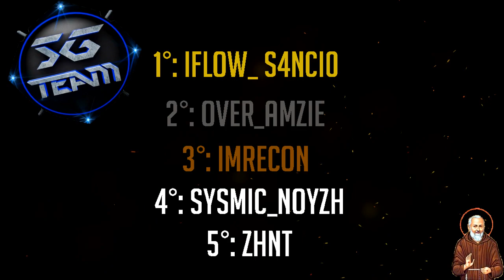Top 5 Padre Pio's Clips Of The Week Ep.9 ( Comment Sigma_zPollo )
Leggete (Open Description)

Bella Ragazzi ;) Rieccovi le tanto amate Top 5 Padre Pio! Dopo una serie di problemi con il vecchio editor siamo riusciti a trovarne un ' altro e d'ora in poi ne caricheremo uno a settimana, vi ricordo di continuare a mandarci le vostre clip, perchè il prossimo episodio sarà un Ep. speciale, cioè saranno 10 clip anziche 5 e ci saranno 3 commentatori che scoprirete nel futuro video. Sarà veramente spettacolare! Quindi mandateci tutte le vostre clip! Mettete "Mi Piace" e Commentate ;)